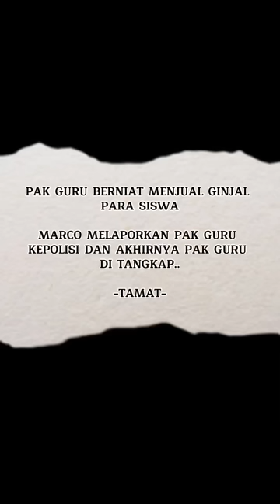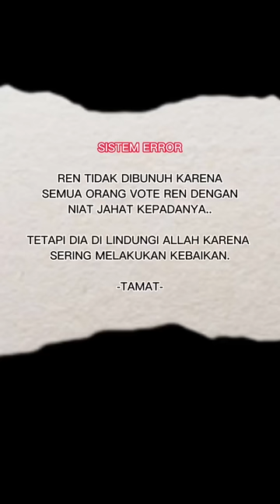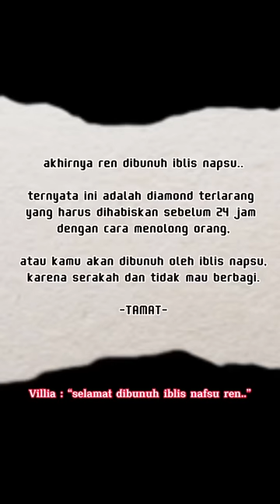KOMPILASI VIDEO TIKTOK POV REN -KAREN LORENZA MARET 2023